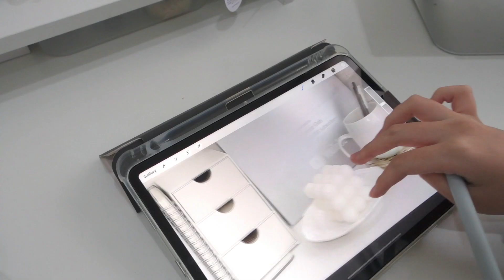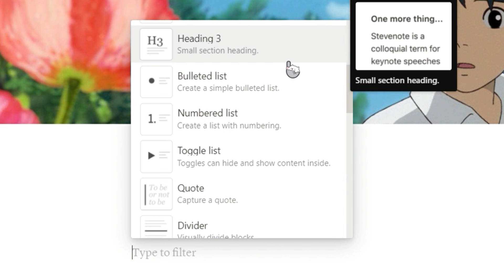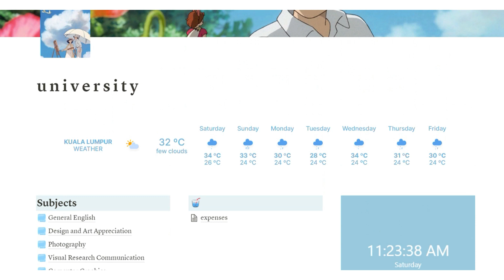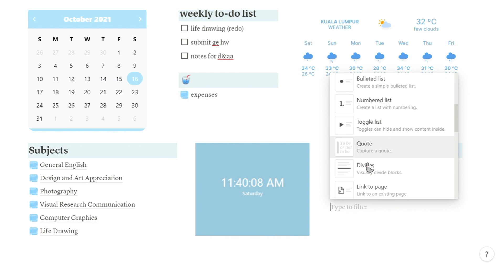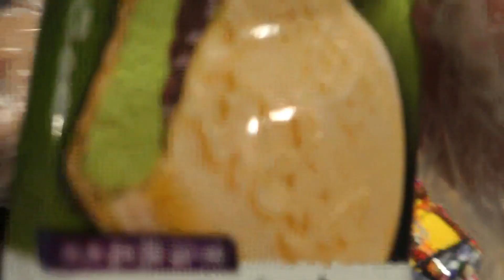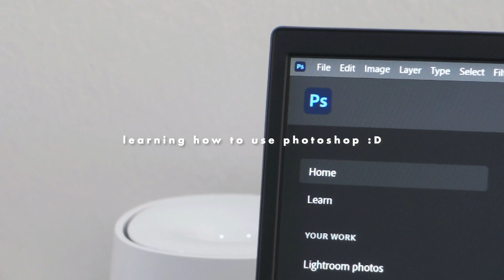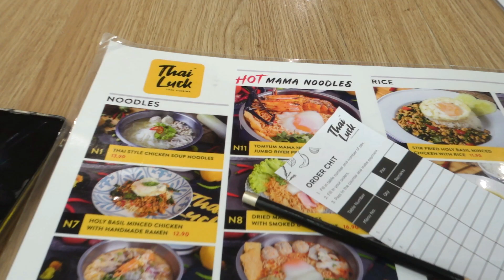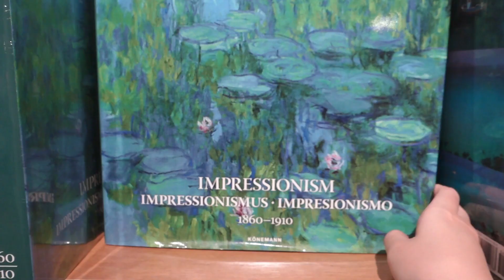university vlog #2 📕 online class, studying, going out, notion + free template (malaysia) 大学VLOG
click the link + press duplicate to use the template

second week of classes and i hope you enjoy. I was also facing some technical issues
with my editing software so you may notice some details removed in this video
but i hope you enjoyed it anyways

-18 (22 August 2003)

-Malaysia

Your ethnicity
-Malaysian Chinese

Filming Equipment
Camera
-Sony RX100M3

Tripod
-Taobao

Editing Software
-Wondershare Filmora